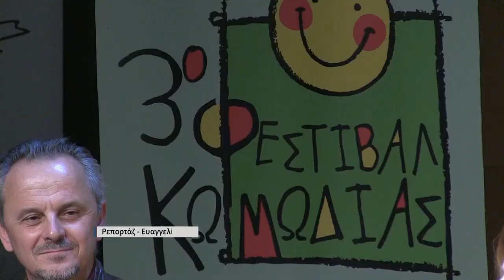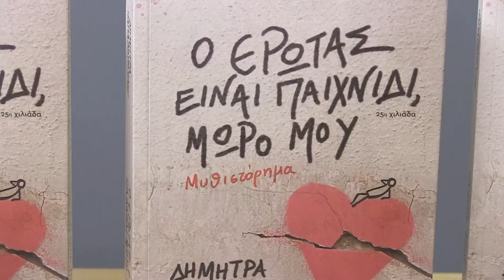ΒΡΑΒΕΥΤΗΚΕ Η ΔΗΜΗΤΡΑ ΠΑΠΑΔΟΠΟΥΛΟΥΣΤΟ ΠΛΑΙΣΙΟ ΤΟΥ 3ΟΥ ΦΕΣΤΙΒΑΛ ΚΩΜΩΔΙΑΣ ΤΟΥ ΔΗΜΟΥ ΤΡΙΚΚΑΙΩΝ